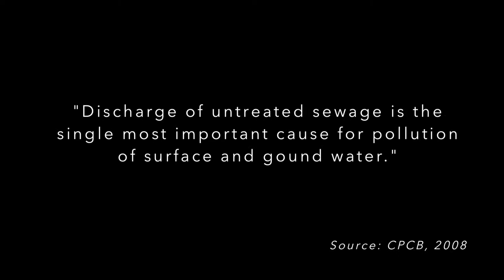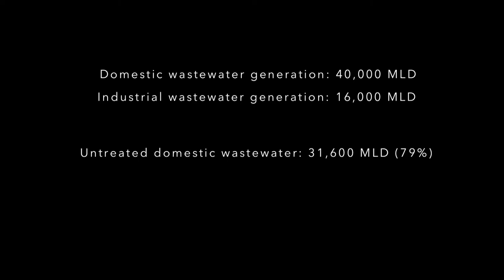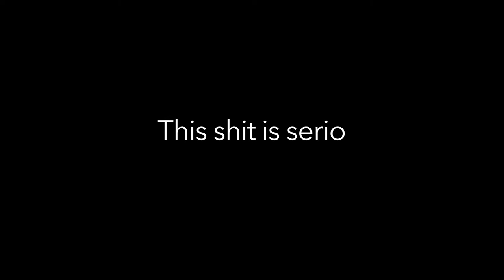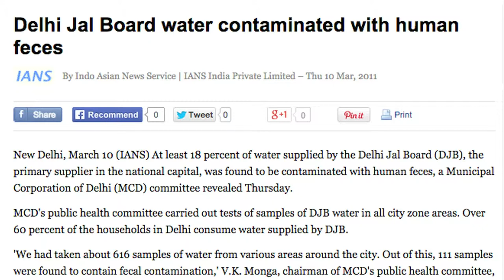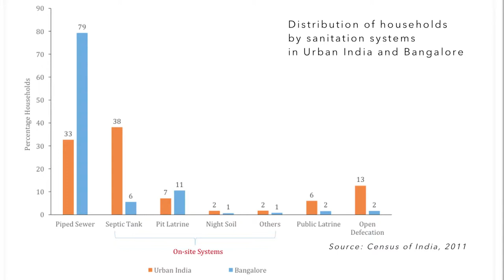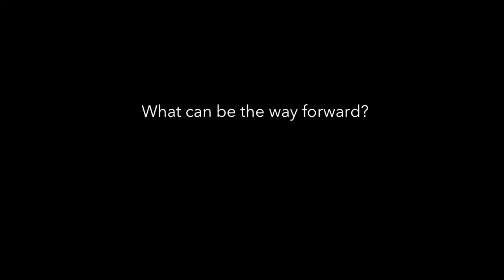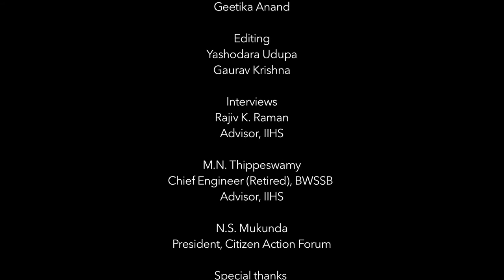RF Environment | Waste Water Management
This film looks at the journey of domestic waste water till the sewage treatment plant and beyond that to understand the role of BWSSB in its management and how this costly clean-up fails to deliver, as treated water still flows back into the drain. It is conceived as a series of interviews with various officials from BWSSB, academics and researchers.